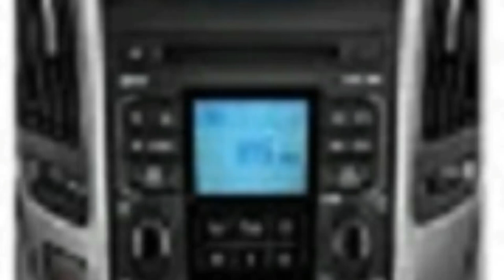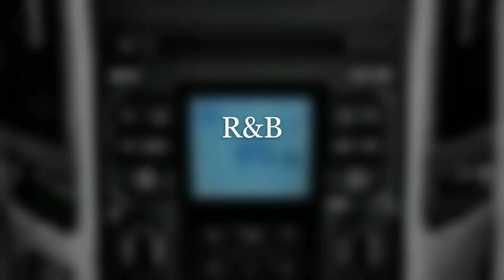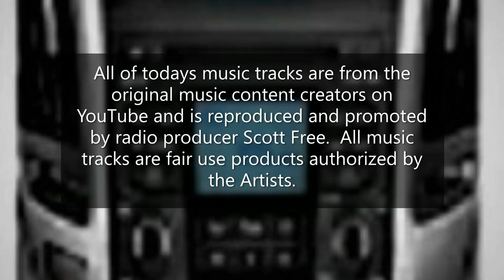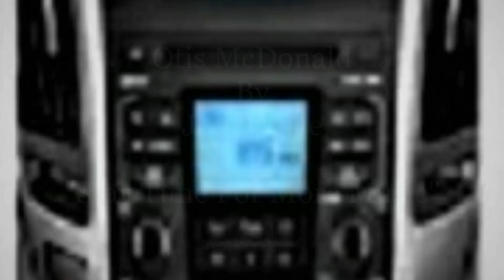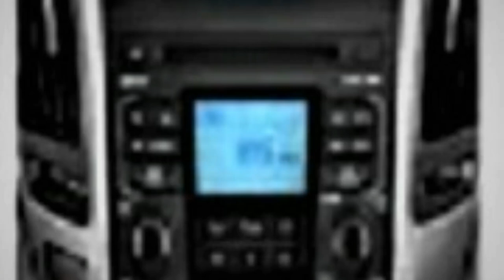The "Sounds of Sunday" January 25, 2021 (Edited) January 24th Show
Good evening to all of my YouTube Fans and Subs out here.  My show for Sunday was delayed due to internet issues where my show could not be uploaded onto the YouTube Platform.

This is why I am releasing my January 24, 2021 Show tonight.  Enjoy the show and I will see you next weekend right here on the "Sounds of Sunday."

All New Music Tracks For Your Listening Pleasure:
A. R&B Music Mix:
1. Mirror Mind By Bobby Richards.
2. Guitar House By Josh Pan.
3. Road Tripzzz By Ofshane.
4. Know Myself By Patrick Patrikious.
B. Smooth Jazz Music Mix:
5. Caballero By Ofshane.
6. Sunset Dream By Cheel.
7. Voices By Patrick Patrikious.
8. QuangerineCream By Noir Et. Blanc Vie.
C. International Music Mix:
9. Sunny Travel.
10. The Colonel By Zachariah Hickman.
11. Oh Fire By Carmen Maria & Edu Espinal.
12. She No Dull Beat By Nana Kwabena.